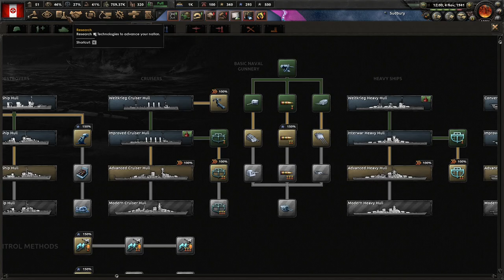The Beginning Of The Cold War! Hoi4 Home Of The Brave: USA (ODP/National Populist) #4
The Weltkrieg changed the world and its aftermath still haunts America. The Great Panic of 1929 and the Great Depression have both shaken the country to its core and time is ripe for radicals to win out. We must be united. With President Murray or any national populist who thinks we can restore America, we can do no wrong and must secure a place and future for our children!

Mods Used: Home of the Brave (Beta), Player-led Peace Conference, Colored Events, State Transfer Tool Mod